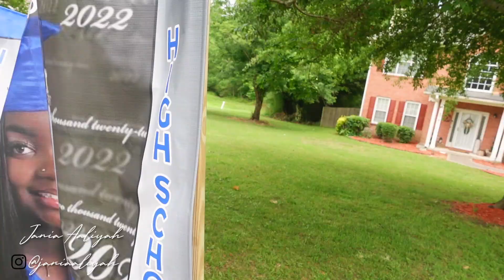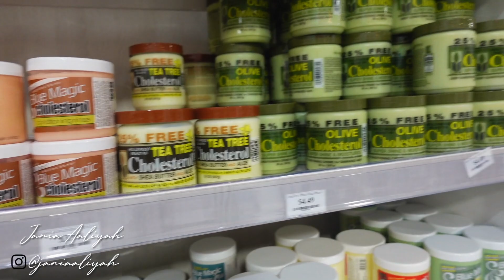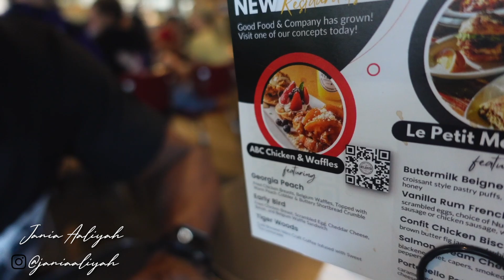[WEEKLY VLOG] Graduation Week, Hair Appointments, Grad Festivities, etc.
Thank y’all so much for watching! And remember, God is love. Whoever lives in love lives in God, and God in them. His love endures forever.
Subject: YOUTUBE
👉🏾FAQ about me:
Name: Jania
Age: 20
Birthday: December
Camera: Sony Alpha A 7iii/ Sony ZV-1
Editing Software: Final Cut Pro